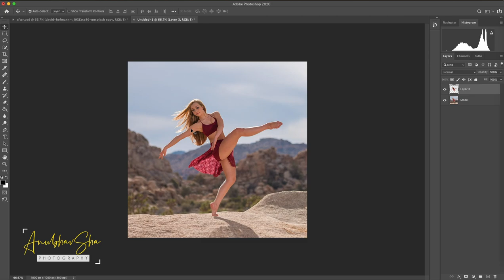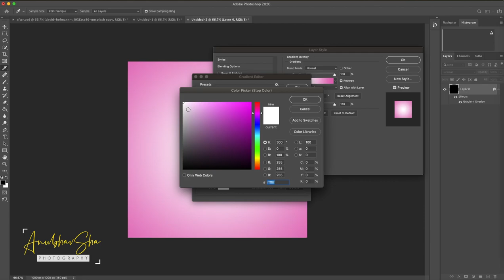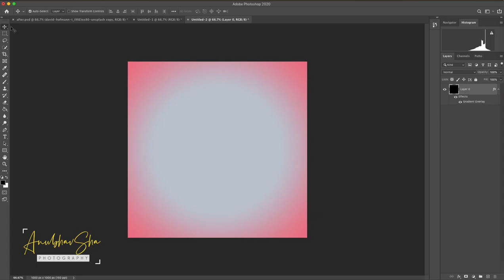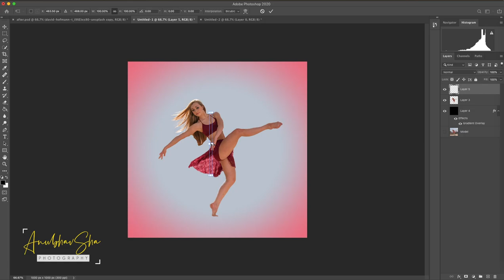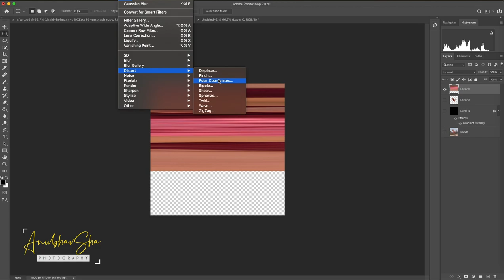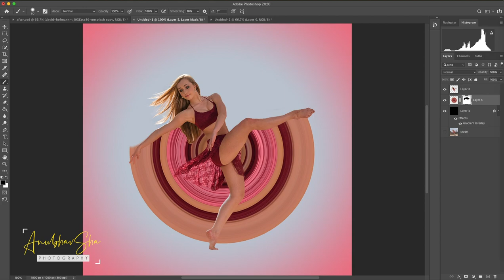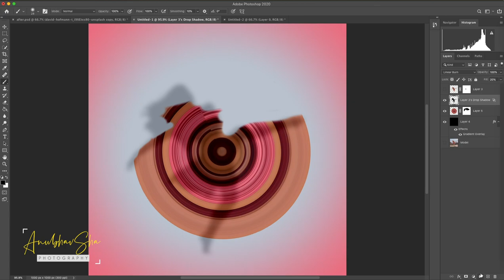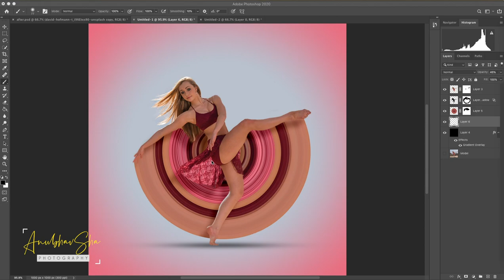Circular Stretch Effect in Photoshop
Here we present another session for you to learn about Circular Stretch Effect in Photoshop, you can easily turn your images in amazing effects. Create, share and enjoy :)

Stay safe
Special Links for you.